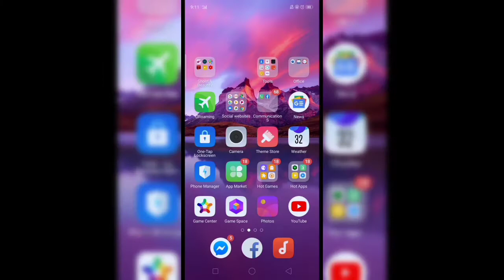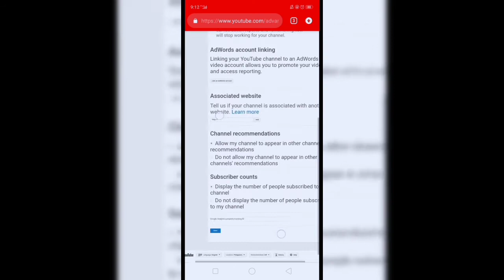HOW TO HIDE YOUR YOUTUBE CHANNEL SUBSCRIBERS COUNT ?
Hey guys, In this video I will show you how you can hide your subscribers count. If you want to keep your numbers subscriber count secret then there is an option to hide it.

Hi guys I'm Mary Jane, 😊 I hope you enjoyed this video ❣️

Thankyou guys for watching 😊 see you on my upcoming videos 😊❤️ Godbless 🤗